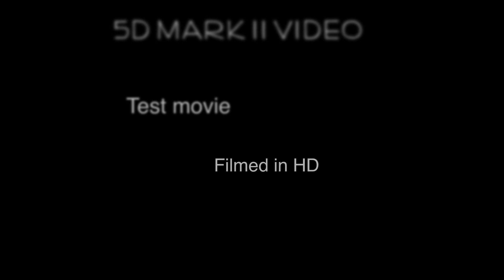Ruins - a Canon 5D MKII + 24-70L Full HD test movie - urban exploration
A short movie shot to test my Canon 5D capabilities... Shot with a 24-70L lens, mainly handheld.